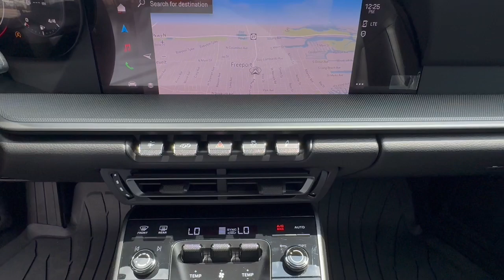2024 Porsche 911 Carrera Freeport, Rockville Centre, Nassau County, New York City, Queens NY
Pre-Owned 2024 Porsche 911 Carrera available at Porsche South Shore located in 185 W Sunrise Hwy, Freeport, NY, 11520. Servicing the Freeport, Rockville Centre, Nassau County, New York City, Queens area.
Please mention the stock PN3126A when you contact the dealership for this vehicle.

Looking for your dream car? It could be the  2024  Porsche 911.  Feed your hunger for driving pleasure in this legendary 911 Carrera. From its unmistakable styling to its ferocious performance and supple grace, this uber-exciting sports car offers nothing less than perfection. The following are some of this vehicles highlighted options: Navigation System, Keyless Entry, Sun/Moonroof, Lane Keeping Assist, Power Passenger Seat, Heated Mirrors, Premium Sound System, Fog Lamps, Back-Up Camera, Dual Zone A/C. Ferocious power meets supple agility in this legendary 911 Carrera. See for yourself when you take it out for a test drive. Our professional staff looks forward to giving you excellent service!